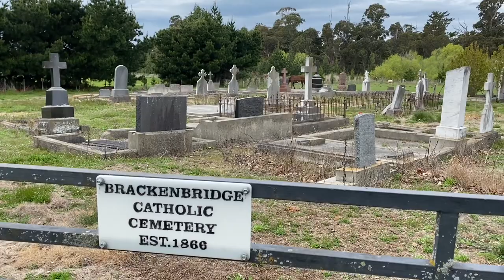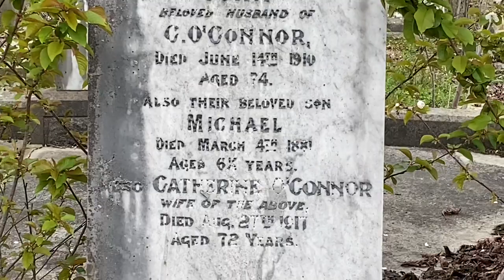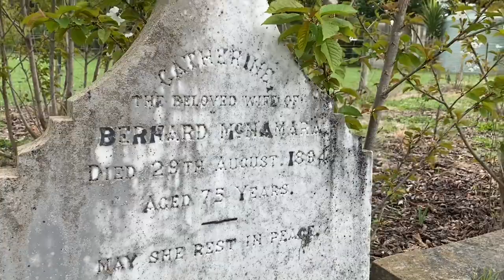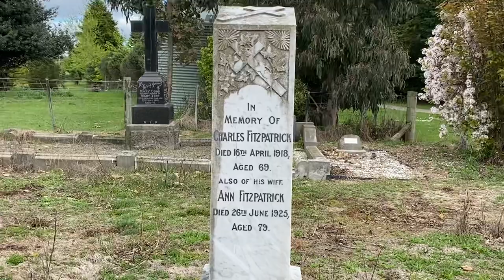Brackenbridge Catholic Cemetery, North Canterbury, New Zealand.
The Brackenbridge Catholic Cemetery
Brackenbridge
North Canterbury
New Zealand